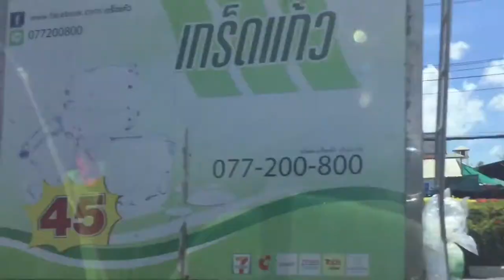Summer Holiday 2020 - Vlog 7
This Video Was From July 14th! We Went To Old Town Phuket!